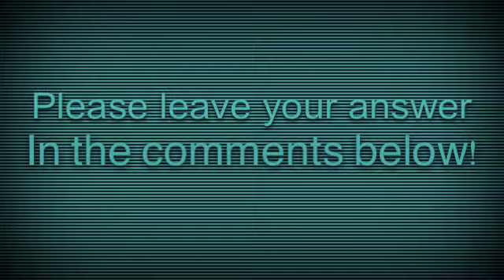Beanie boo guessing contest!!